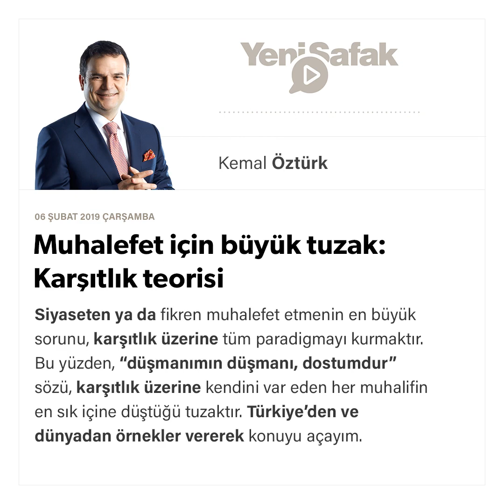Kemal Öztürk - Muhalefet için büyük tuzak: Karşıtlık teorisi - 06.02.2019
Siyaseten ya da fikren muhalefet etmenin en büyük sorunu, karşıtlık üzerine tüm paradigmayı kurmaktır.
Bu yüzden, “düşmanımın düşmanı, dostumdur” sözü, karşıtlık üzerine kendini var eden her muhalifin en sık içine düştüğü tuzaktır.